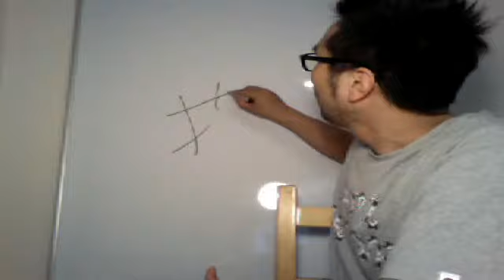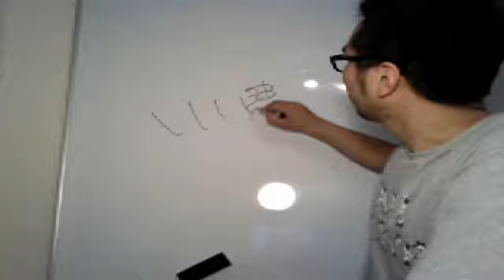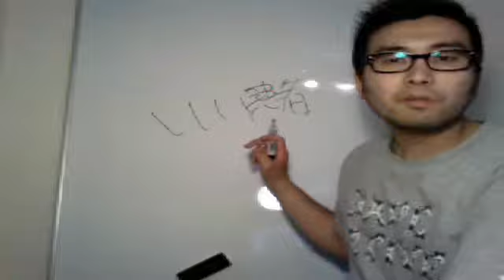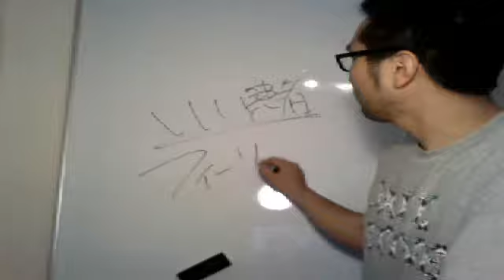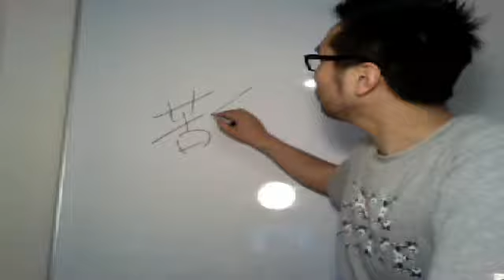【相談】苦手な患者さんの接し方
治療院　マーケティング　セールス　マインドセット　集客　年収１０００万円　年収２０００万円　年収３０００万円　年収５０００万円　年収１億円　ダイレクト出版　小川忠洋　ダンケネディ